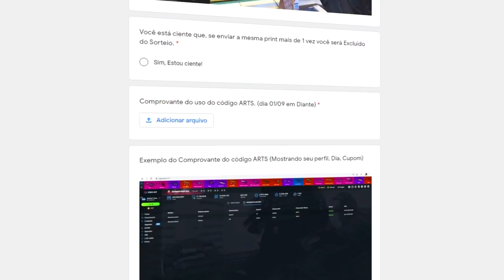INSANE CLUTCH Refrezh!! Liquid vs Heroic - ESL Pro S14 | CSGO HIGHLIGHTS